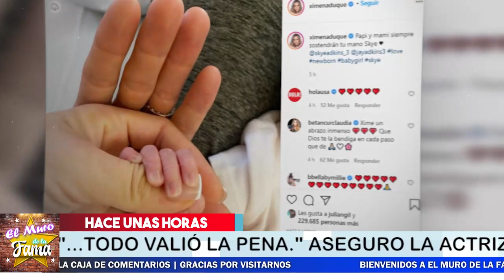💝😘¡𝗬𝗮 𝗲𝘀𝘁á𝗻 𝗷𝘂𝗻𝘁𝗮𝘀! Ximena Duque Nos Compartió El momento 𝗠á𝗴𝗶𝗰𝗼 𝗦𝗨 𝗡𝗨𝗘𝗩𝗢 𝗕𝗘𝗕𝗘 👨‍❤️‍💋‍👨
La hija mayor de la actriz  Ximena Duque , derritió las redes con este gesto lleno de amor a su hermana que emocionó a sus papis hasta las lágrimas.